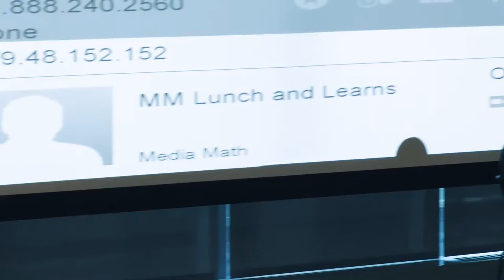MediaMath + TripleLift Present: Future of Native Panel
Check out this exciting panel event that took place on Tuesday, 9/13/16, about the Future of Native covered from a Brand, Publisher, DSP, and Native Platform perspective.

Featuring (from left to right):
Garrett Dale, Senior Vice President & Founding Member of Kepler
Eric Berry, Co-Founder & CEO of TripleLift
Michael Lamb, President of MediaMath
Paul Bannister, Executive Vice President of Cafe Media